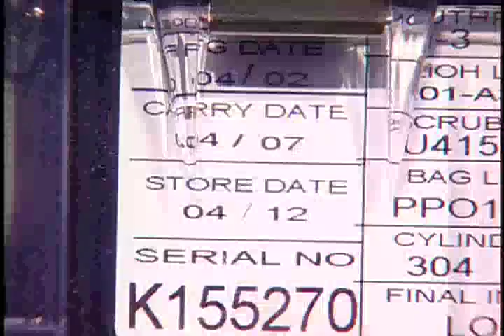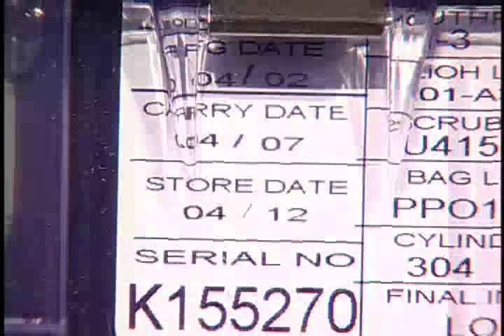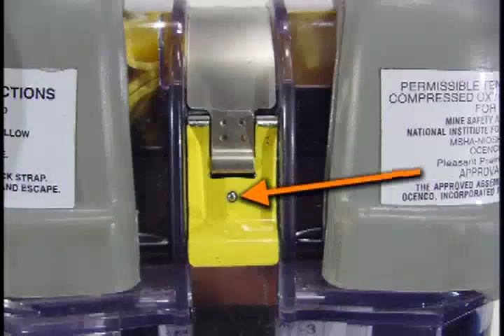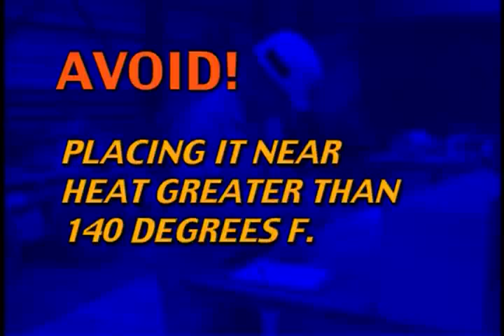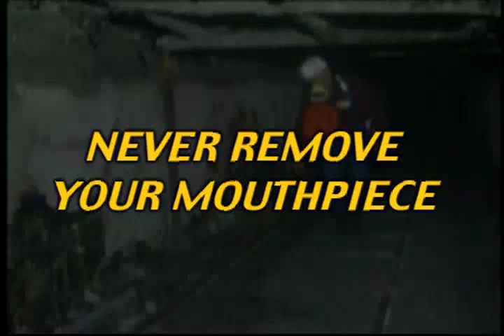Self-Contained Self-Rescuer, The Inspection, Care, and Use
Self-Contained Self-Rescuer, The Inspection, Care, and Use of the OCENCO, Incorporated M-20
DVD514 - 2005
This DVD demonstrates proper inspection, maintenance and donning procedures of the Ocenco M-20 Self-Contained Self-Rescuer (SCSR). The program emphasizes some of the M-20 features, shows how to thoroughly inspect the unit, covers proper donning techniques and shows what it is like to wear the SCSR in an evacuation exercise.